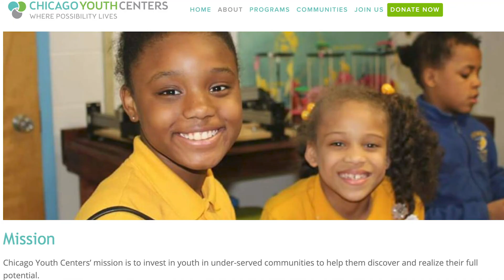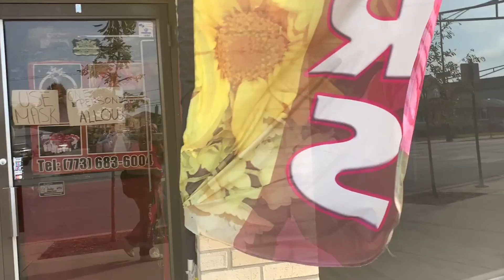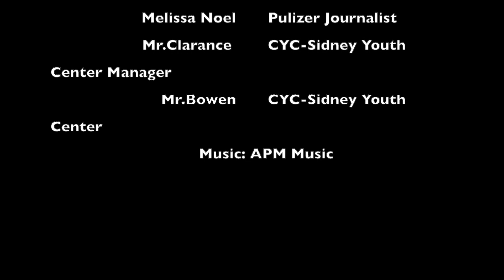Covid19 Effect On The Black Community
"Our documentary focuses on the impact that Covid-19 has had on the black community as a whole. The purpose of this is to show how greatly the pandemic has affected many people, especially in lower-income communities. We as a group want to be able to communicate with the people around us to show how many things have changed, how many lives have been affected, and possible ways we can help go back to normal life. This is a very serious topic as it is changing many, many peoples’ lives every day. We have gathered interviews with several people that Covid-19 has affected, done research, and educated ourselves on the topic. Now, we would like to educate others as well."

Destiny Cox, Leila Martin, Jaylon Davis, & Jalen Calloway